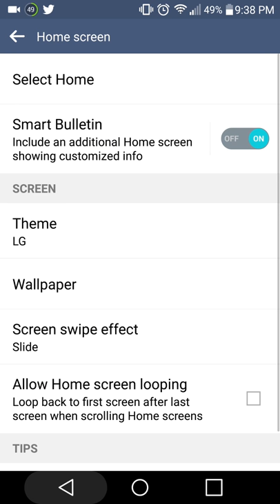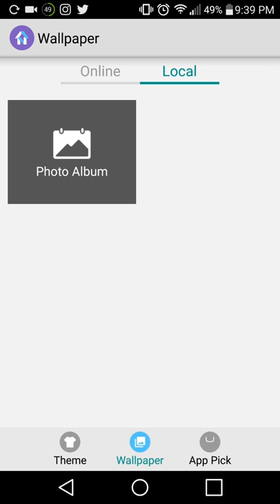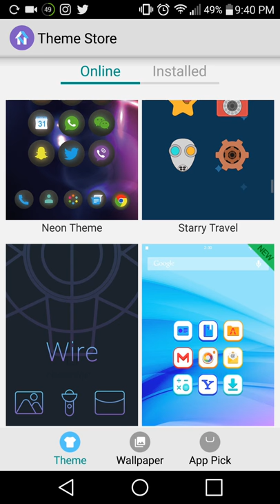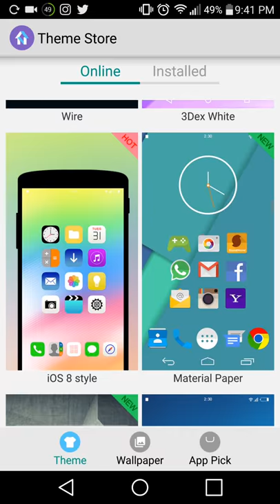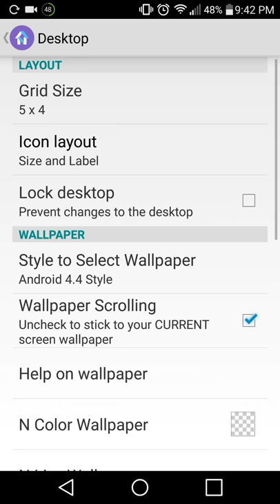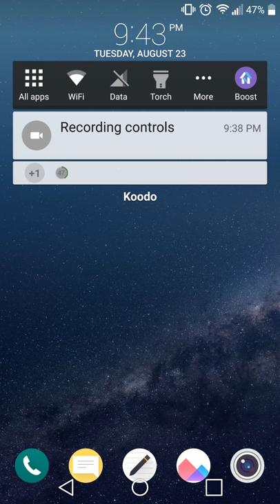Android N Launcher Android 7.0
Android 7.0